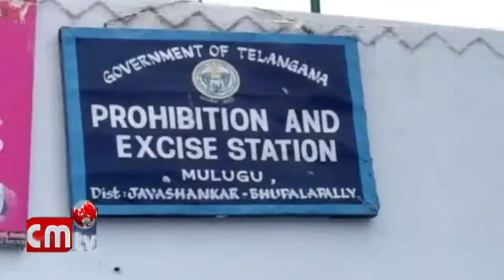Mulugu Mandalam Lo Akrama Bellam//50kg La Patika Pattivetha//CMTV (CoalMine TeleVisions) PROGRAMS